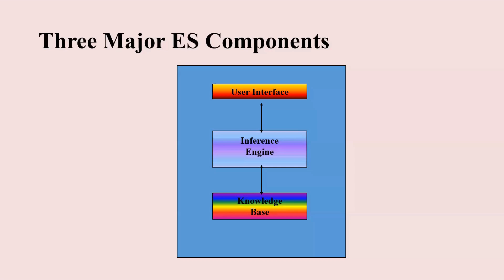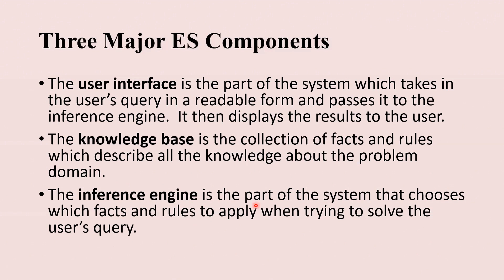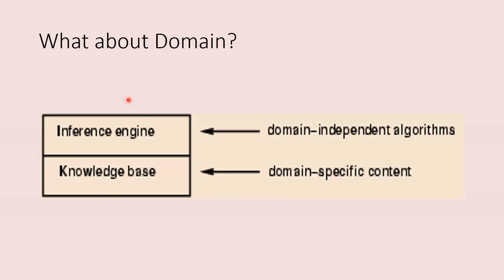Expert System Components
ES-02. User Interface. Domain-Independent Inference Engine Algorithms and process. . Domain-specific Knowledge base.